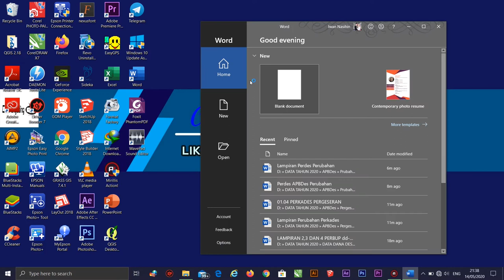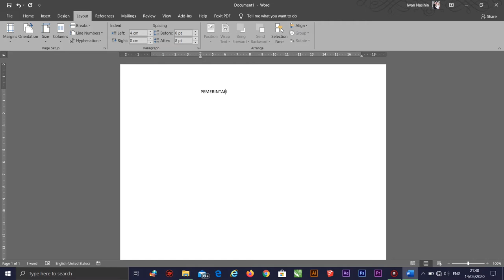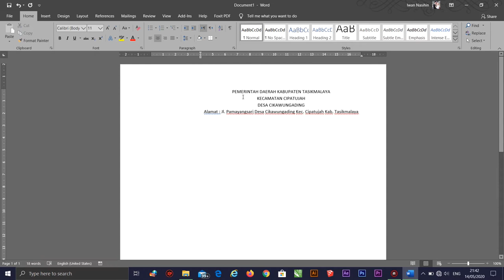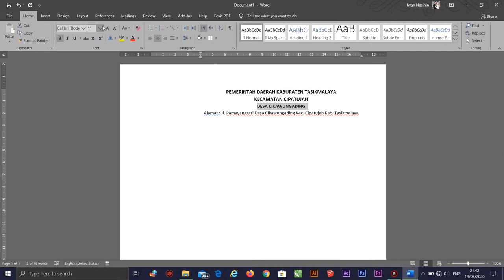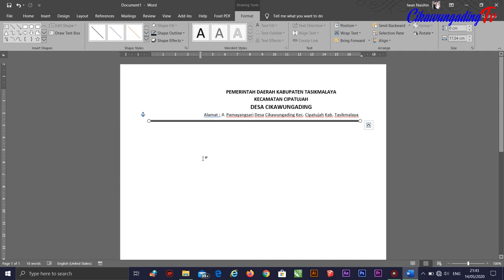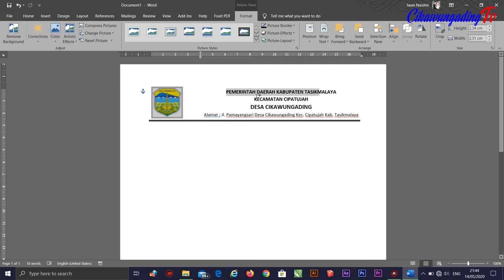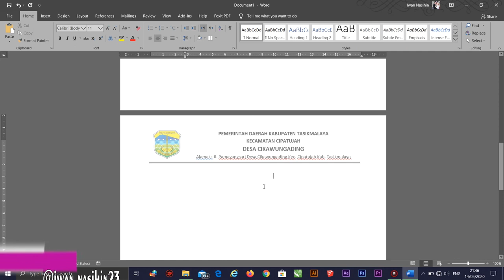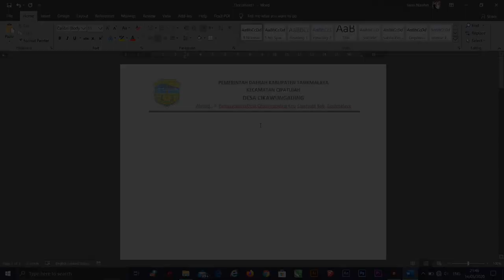Cara Mudah Membuat KOP Surat di Word dengan Logo dan Garis | Tutorial Word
ini adalah Video Tutorial Word cara membuat Kop Surat dengan mudah dan Rapih dengan menyertakan Logo dan garis , serta membuat kop surat otomatis di setiap halaman kerja.
semoga tutorial ini dapat bermanfaat bagi teman-temen pemula yang baru mengenal ms. word, sehingga pekerjaan kita semakin cepat selesai.
Terima kasih.

Salam Hormat